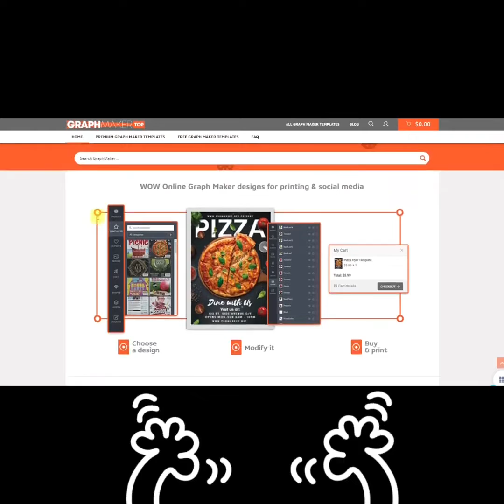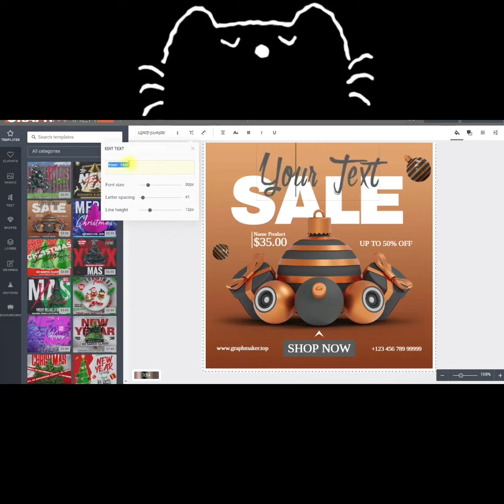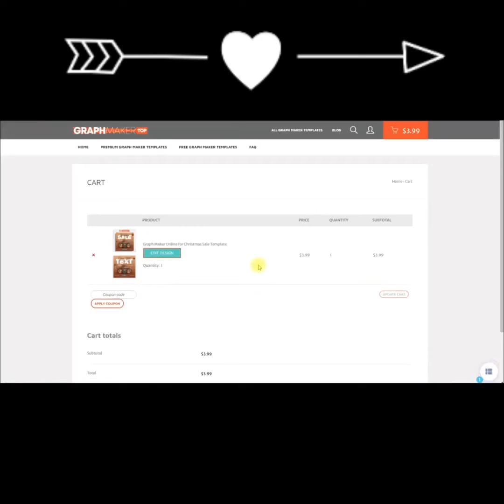Sushi Time Online Template